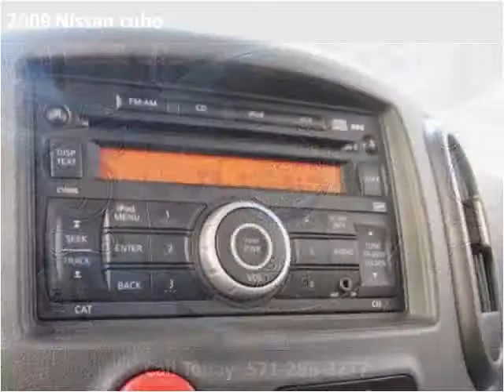2009 Nissan cube Used Cars Woodbridge VA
This 2009 Nissan cube is available from Koons Automotive of Woodbridge.